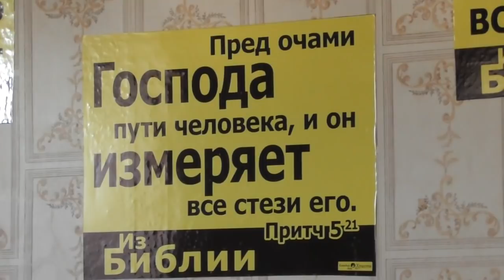3. Об ответах о. Владимира Головина и об его гонителях. 05. 09. 2018